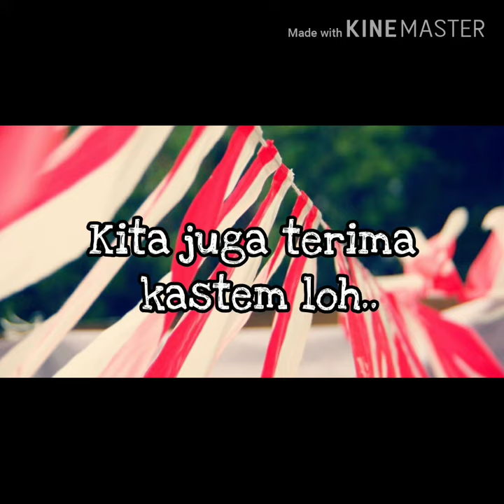Jual Umbul - Umbul Murah Di Duren Sawit | WA 08986862161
Buat yang di daerah Duren Sawit Jakarta  yang sedang nyari umbul – umbul dan bendera agustus lainya kami menyediakan, umbul2, bendera bandir, bendera merah putih, bendera bekron, dll  Hub 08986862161